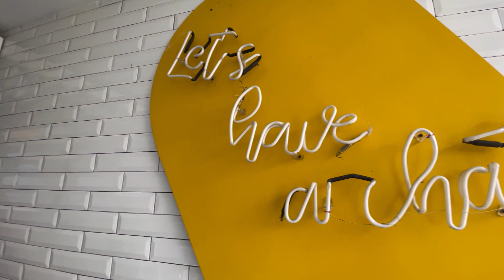Coliving | Dale Play Go | Teleantioquia